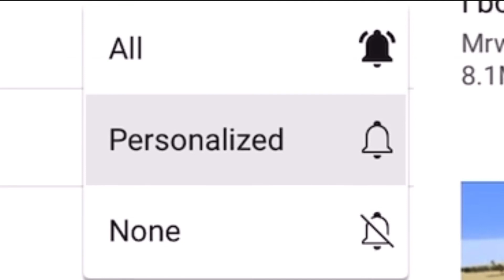New sports games are bad